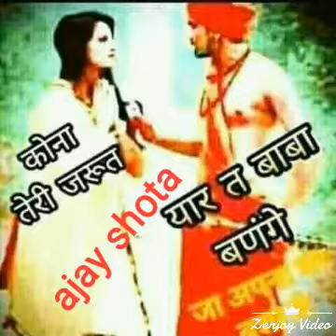Ajay kumar 59529(2)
AjAy kumar
AjAy kumar
AjAy Kim ar